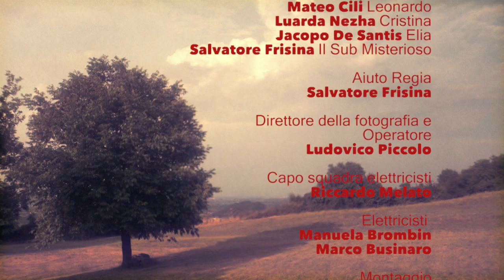YANK! (Full Movie)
YANK!
Regia e sceneggiatura di Gino Zampieri

Prodotto da Sebastiano Poggi e Gino Zampieri
Interpreti
Mateo Cili
Jacopo De Santis

Fotografia: Ludovico Piccolo
Segretaria di Edizione: Caterina Massuras
Produttore Esecutivo: Salvatore Frisina
Si ringrazia Margherita Varricchio